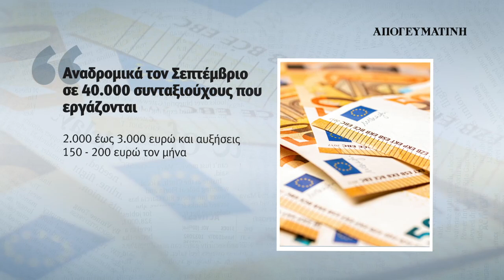Διαβάστε στην ΑΠΟΓΕΥΜΑΤΙΝΗ την Παρασκευή 26 Μαΐου | Parapolitika